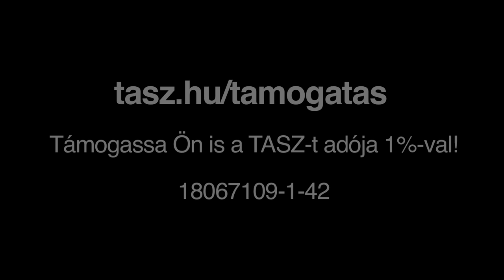Vágó István a TASZ-nak ajánlja adója 1 százalékát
Rendelkezzen Ön is adója 1 százalékáról, és támogassa a TASZ-t! Adószámunk: 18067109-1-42